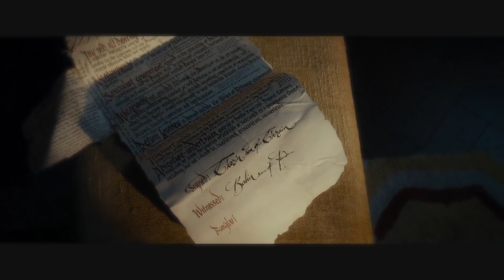Sagan om Sjukvården - Social Distansering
Ett bonusavsnitt: En liten historia om smittspridning!

Don't be like Bilbo. Hjälp vårdpersonalen:
Stanna hemma. Tvätta händerna. Social distansering.